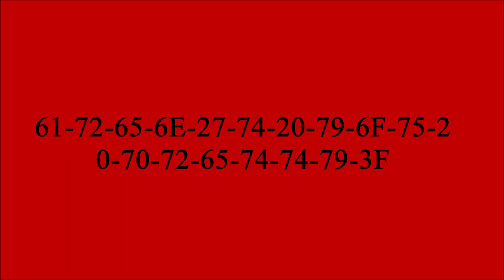등에 기관총을 든 당나귀 7